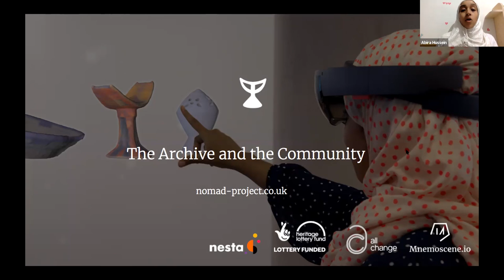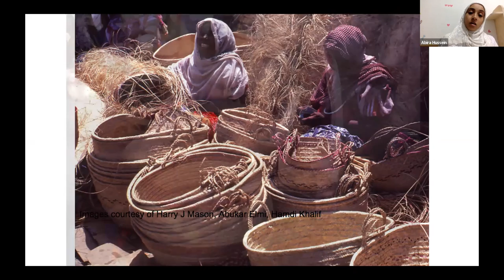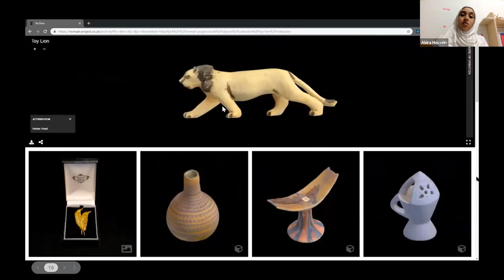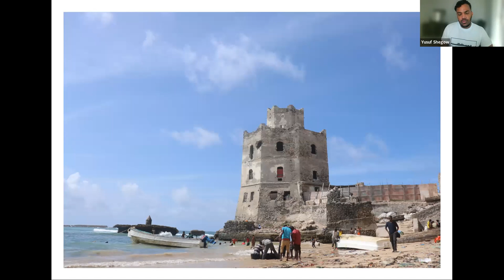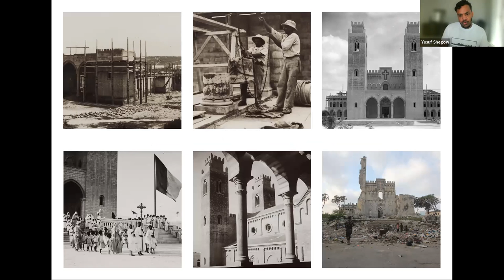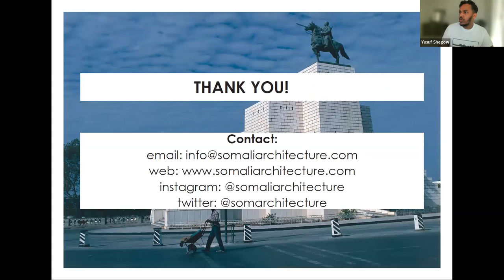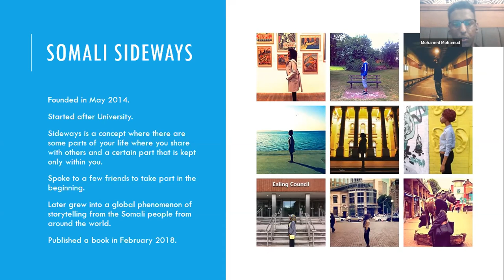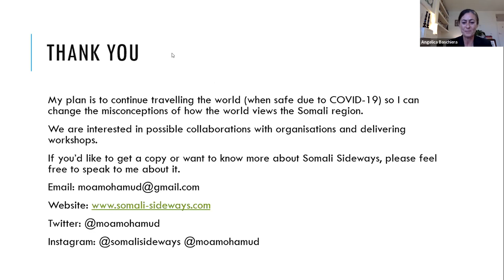Somali storytelling: our people, home and landscape | SOAS